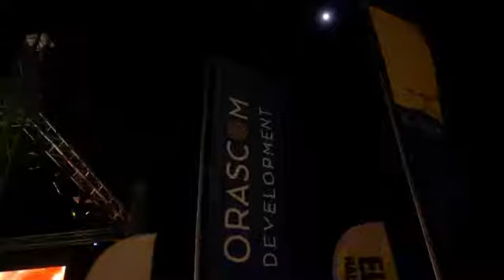Rally Special 2021 - El Gouna / Egypt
A truly glorious rush!

Catch the highlights from El Gouna Rally Special 2021, the only 4x4 Adults and Junior Challenges in Egypt.